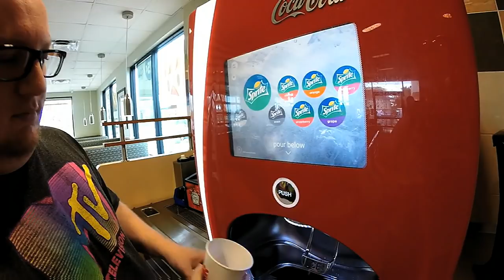Burger King Mac N Cheetos Taste Test OVER LOAD!!